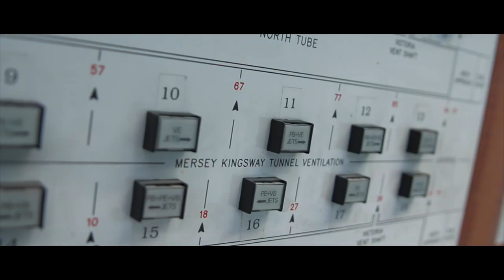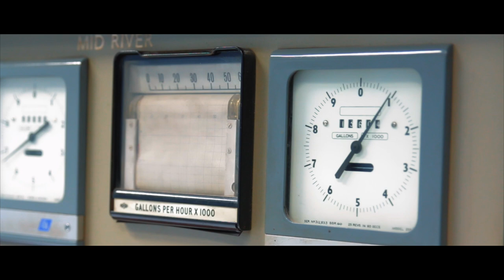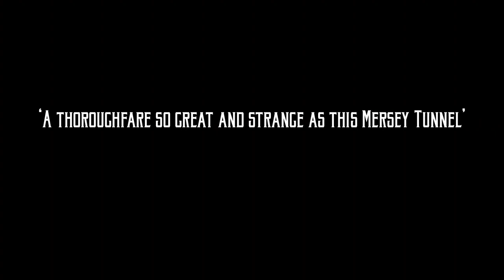The Mersey Tunnel Tour Liverpool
Merseytravel were looking for something a little different to promote their very popular Mersey Tunnel Tour attraction. Our brief was to capture the atmosphere and emotion of the Georges Dock Building which is steeped in engineering history. The building was designed and built to house the tunnel ventilation system and control room. The original control room wouldn’t look out of place in a low budget sci-fi movie such is its vintage look. Very steampunk. The enormous ventilation fans are original and still in use. All in all the tour is well worth a visit and we were delighted to get the opportunity to film below the streets of Liverpool.